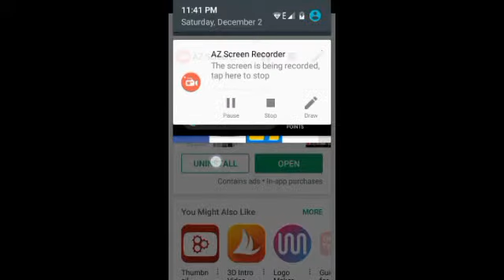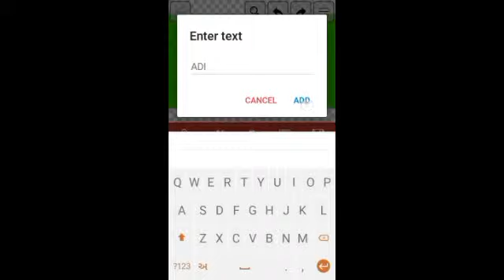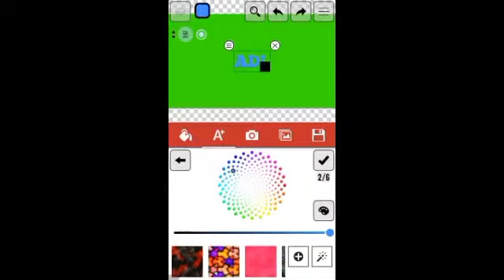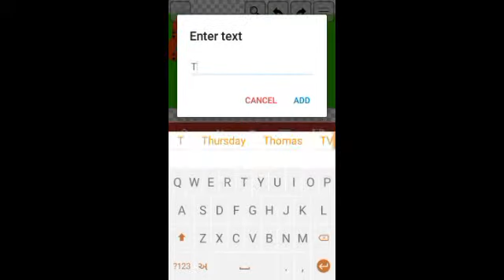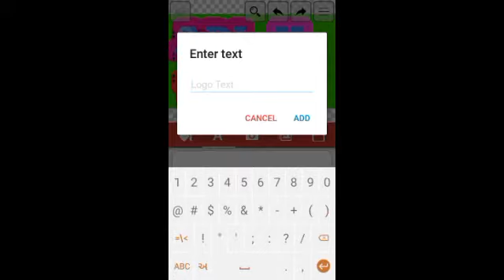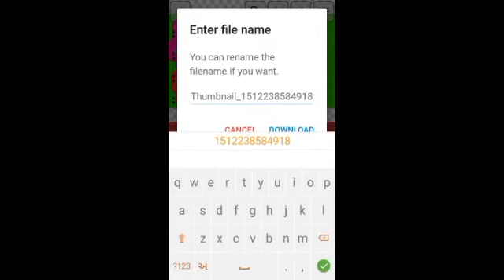How TO Create Video Thambnail in hindi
How To Create Video Thambnai Burayı
How To Create VideoThambnai
How To Create A Custom Thumbnail - Youtube
How To Make A Youtube Custom Thumbnail Tutorial — Quick And ...
Free Online Youtube Thumbnail Maker: Design A Custom Youtube ...
Youtube Thumbnail Maker: Create Free Custom Thumbnails ...
How To Create Video Thumbnails - Pc Tricks
How To Create A Click-Worthy Video Thumbnail Image - Vidyard
How To Create Video Thumbnails That Boost Views : Social Media ...
How To Create Custom Youtube Thumbnails : Social Media Examiner
How To Make Thumbnails - Wondershare Filmora
Thumbnail Maker
Thumbnails
Thumbnail Youtube
Thumbnail Yapma Programsız
Thumbnail Template
Thumbnail Programı How To Create Video Thambnai
How To Make The Perfect Youtube Video Thumbnail - Makeuseof
Candidio - Your Organization`S Video Production Partner
Free Youtube Thumbnail Maker With Templates - Snappa
Video Marketing: 7 Tips For Creating An Irresistible Video Thumbnail
What Are Video Thumbnails, And Why Do They Matter? | Blog ...
How To Create Video Thumbnail Images That People Want To Click ...
How-To Change A Facebook Video Thumbnail [Tutorial]
How To Add Custom Youtube Thumbnail To Your Videos
How To Create A Custom Thumbnail That Drives Video Views
How To Create The Most Effective Youtube Thumbnails
Thumbnail Maker
Thumbnails
Thumbnail Youtube
Thumbnail Yapma Programsız
Thumbnail Template
Thumbnail Programı
How To Create Video Thambnai